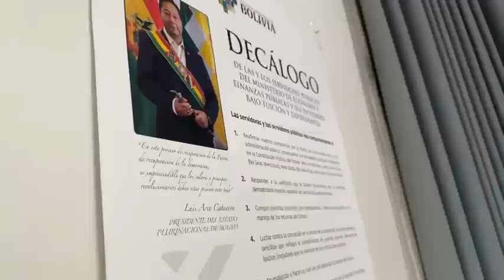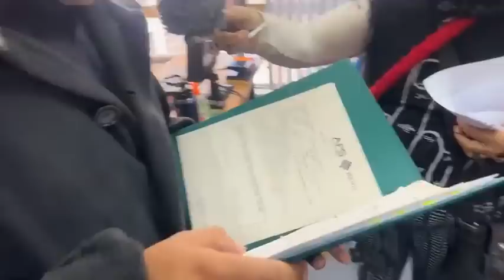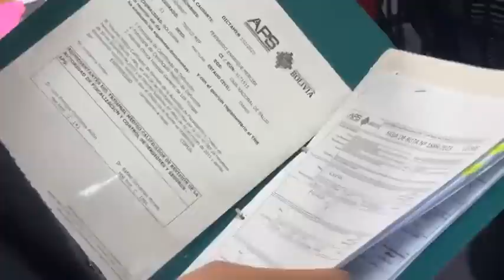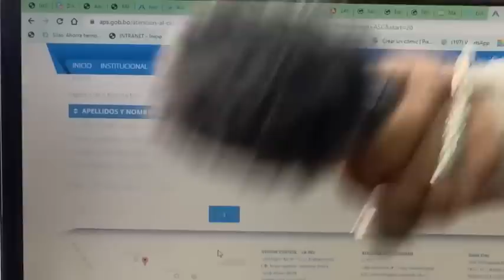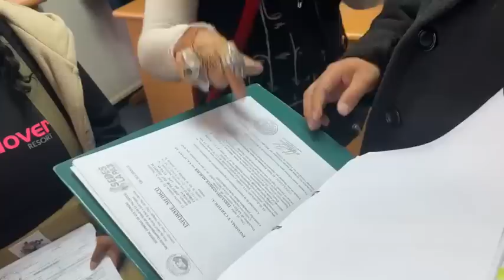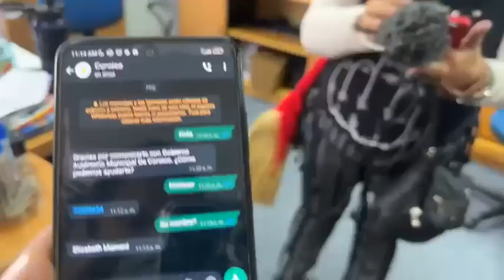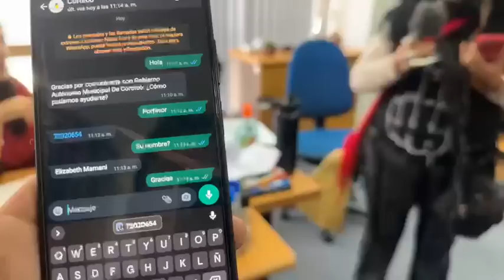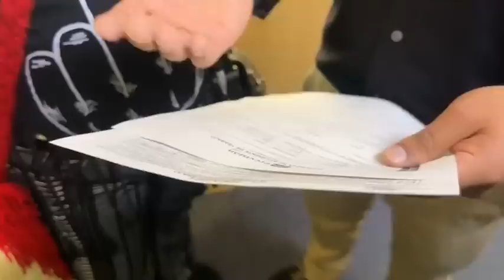A.P.S. = DESPROTECCIÓN DEL CIUDADAN@ ( Autoridad de Fiscalización y Control de Pensiones y Seguros)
Conduce: Maria Galindoç
Tema: A.P.S. = DESPROTECCIÓN DEL CIUDADANO ( Autoridad de Fiscalización y Control de Pensiones y Seguros)
Producción: Sergio Bairon Escalante